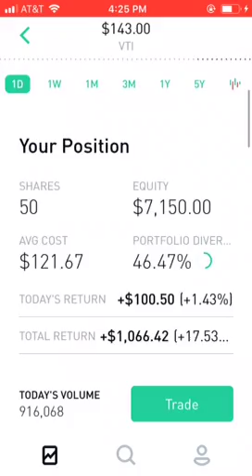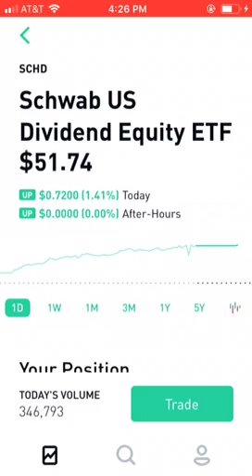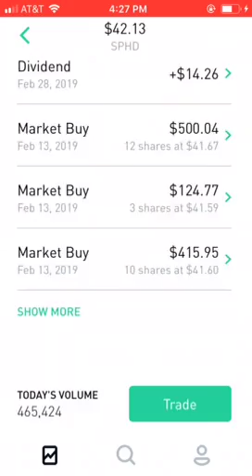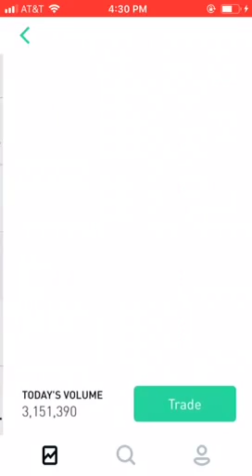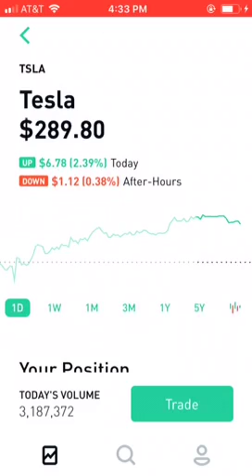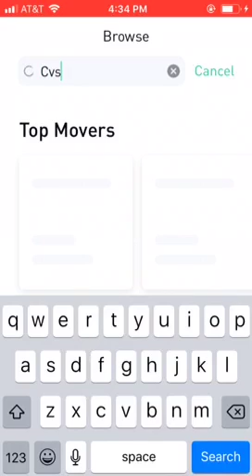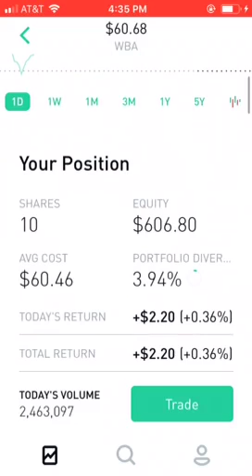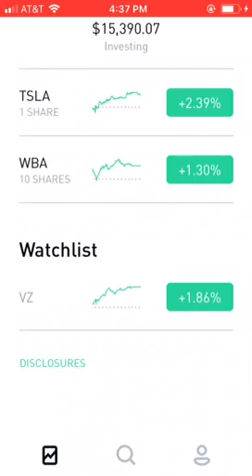Robinhodd Portfolio 3/11/2019